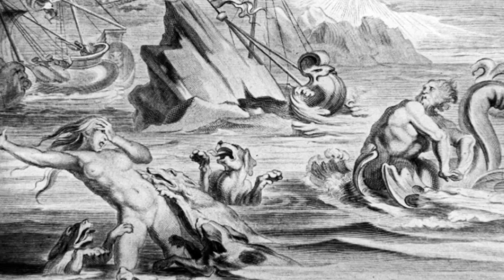The mythos and origin of Scylla | Book of Monsters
Scylla- Greek Mythology's Deadliest Sea Monster | What If The Scylla Was Real?

Scylla is known as a sea monster who scared the ancient Greeks as they went through a tight maritime strait, despite her beginnings as a lovely nymph. She devoured countless sailors and drove many ships into the sea.
Hello everyone, and welcome to a brand new video on the channel. Today we are going to talk about the mythos and origin of Scylla.
WATCH 🎥:
WATCH 🎥: